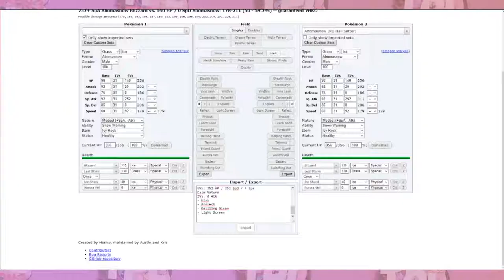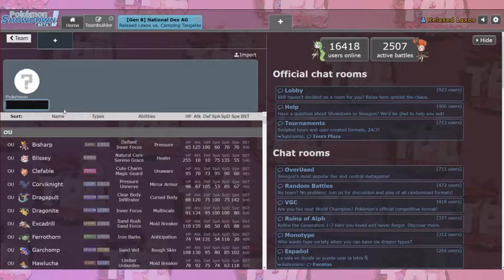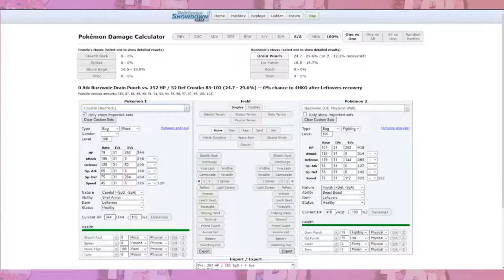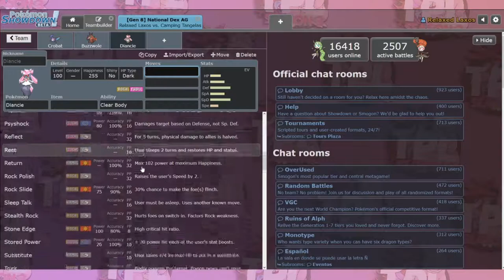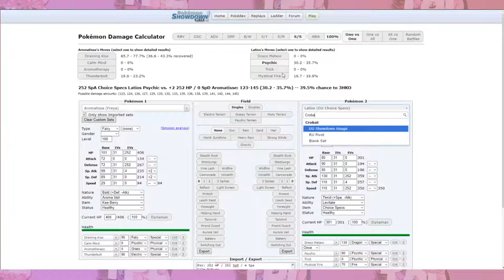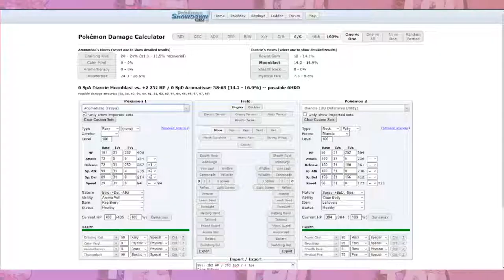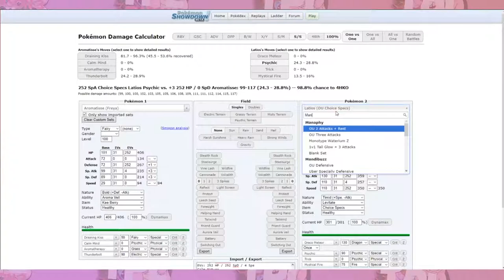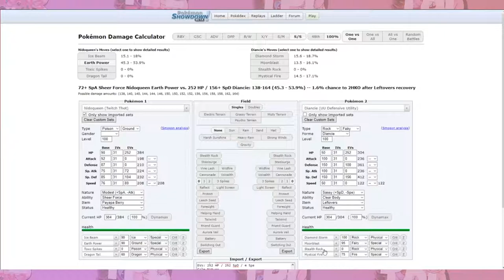TPL Season 3 Spieltag 7 / Relaxed Laxos vs Camping Shuckles - Fokus in Richtung Playoffs!